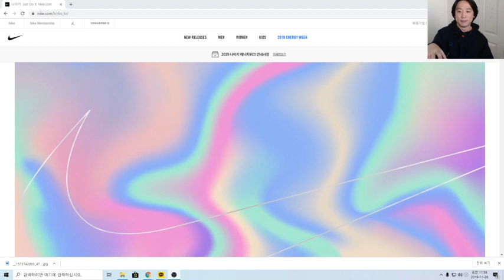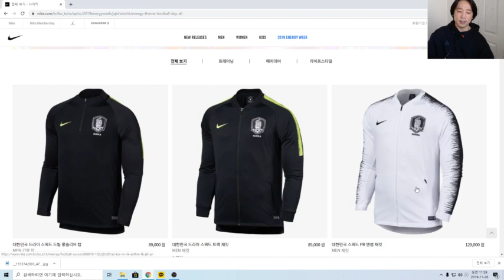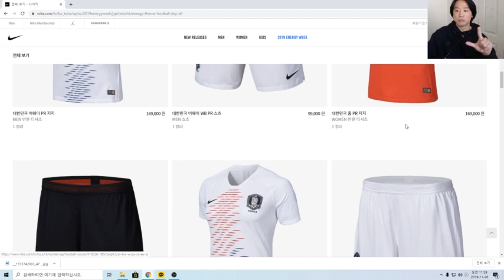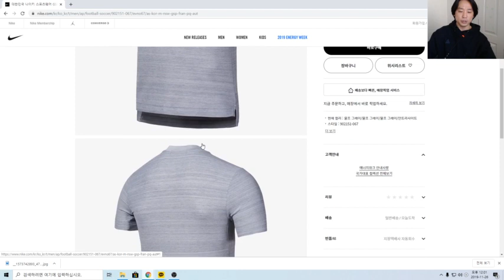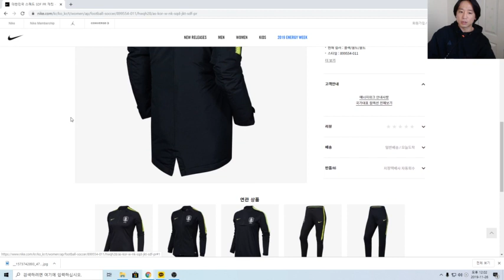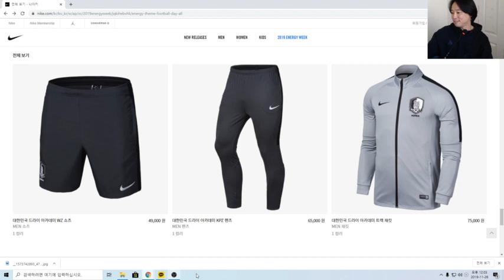(2차 긴급편성) 훈이가 알려주는 국대지급용 제품 !!